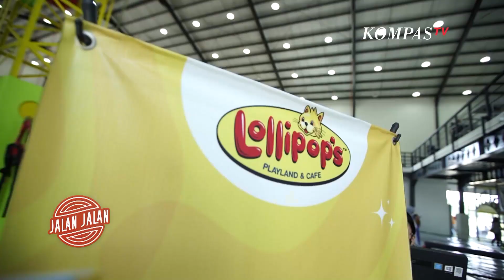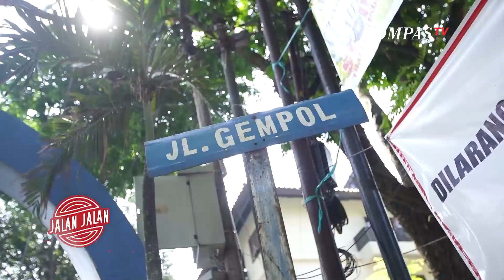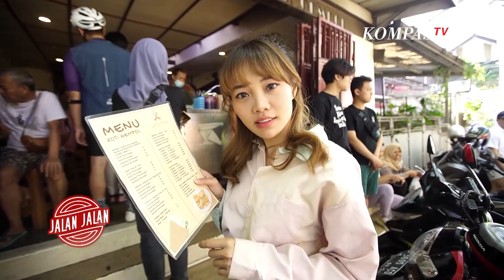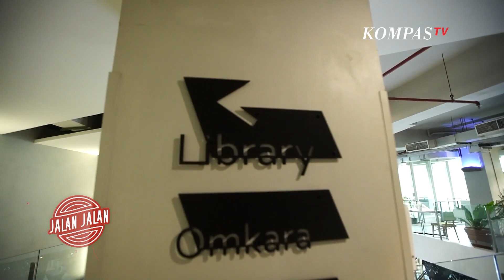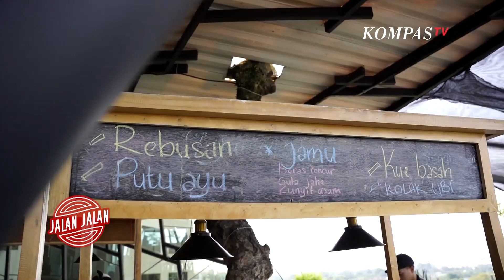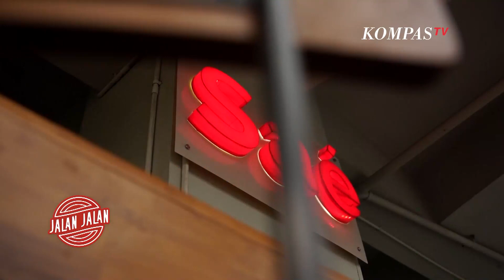Seru! ke Bandung Main di Lolipop Playland dan Nyobain Roti Bakar Gempol yang Melegenda | Jalan Jalan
KOMPASTV - Jalan jalan ke bandung, bisa ngapain aja? Ikutin keseruan steffy ai memacu adrenalin di wahana bermain lollipop's playland and cafe serta menyantap nikmatnya varian menu yang menggugah selera.

Mencoba asyiknya swing yoga di amity studio, Swing yoga menggunakan properti berupa selendang yang biasa disebut hammock atau swing untuk membantumu melakukan sejumlah gerakan-gerakan yoga di udara. Itu mengapa, swing yoga juga sehingga sering disebut aerial yoga.

Tidak lupa mencicipi roti bakar gempol yang lezatnya sudah melegenda. Jika sedang tak ingin makan berat, Roti Gempol bisa jadi jujugan tepat untuk ngemil. Tempat yang jadikan roti bakar sebagai menu utama ini sudah sangat terkenal di seantero Bandung.

Hadir sejak 1958, kedai Roti Gempol miliki cita rasa khas yang terus konsisten selama beberapa dekade. Tak heran pelanggannya kini sudah ratusan. Saking banyaknya, kalian harus rela antre panjang.